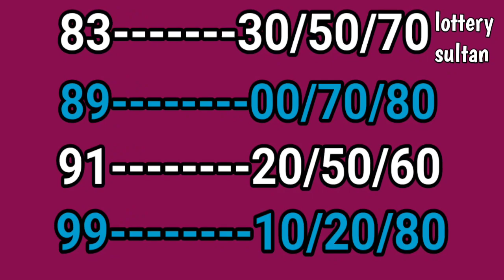today lottery target number, শারদীয়া স্পেশাল লটারি টার্গেট#dear lottery#lotterysambad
lottery sultan
LOTTERY SULTAN
lottery sambadlive
today lottery live,
today lottery sambad live,
today lottery,
today lottery result live,
today lottery sambad,
today lottery guessing,
today lottery result malayalam,
today lottery result kerala live,
dear lottery live khela
dear lottery live
dear lottery
dear lottery live video
dear lottery live 8pm today
dear lottery live today 6pm
dear lottery result
dear lottery live today
nagaland lottery result live
nagaland dear lottery live
nagaland
nagaland lottery result
nagaland live

 ১৭/১০/২০২৩ তারিখের সম্ভাব্য ডিয়ার লটারী টার্গেট নম্বর